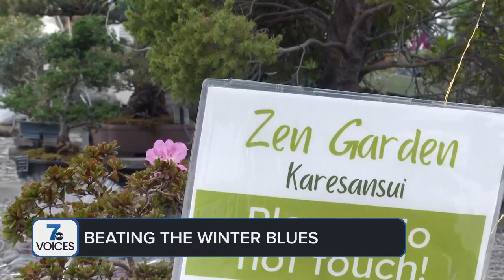How Western New Yorkers can beat the winter blues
7 News looks into how Western New Yorkers can beat the winter blues.